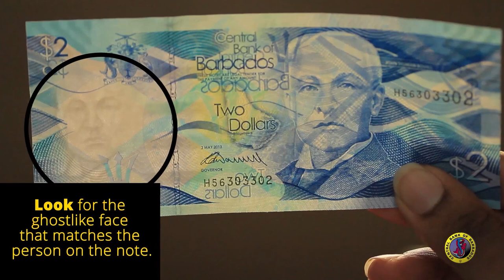Check Your Money: A 40 second tutorial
Tips on how to authenticate Barbados' banknotes.